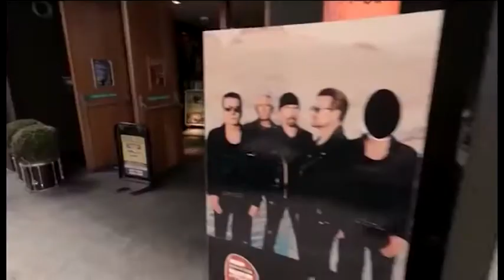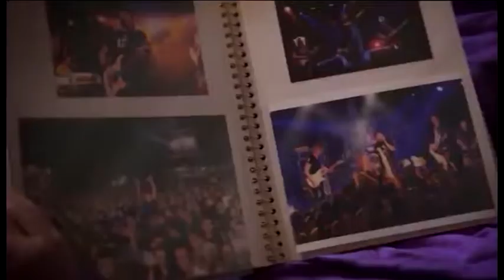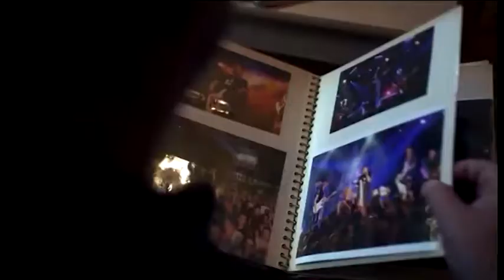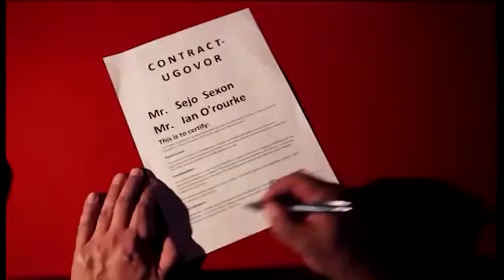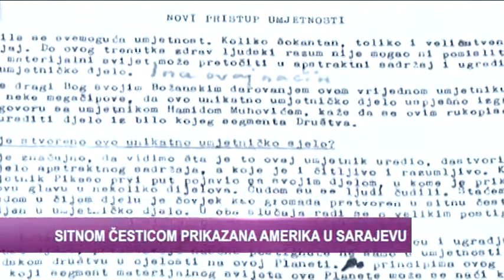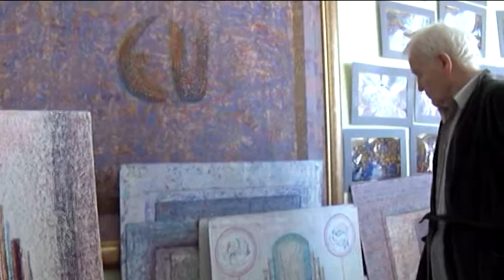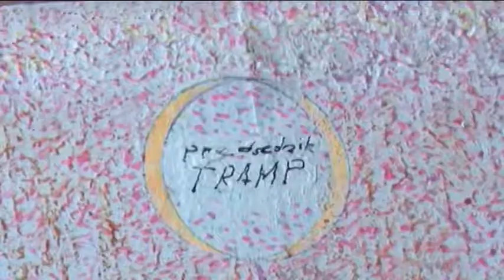"VIP s Emirom Kadrović" TV Alfa: Sejo Sexon (08.11.2018.)